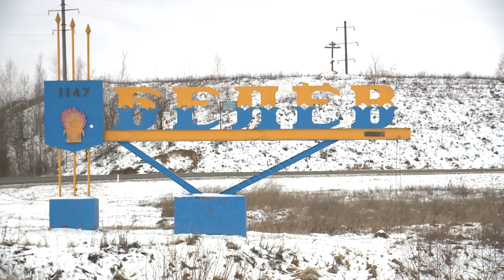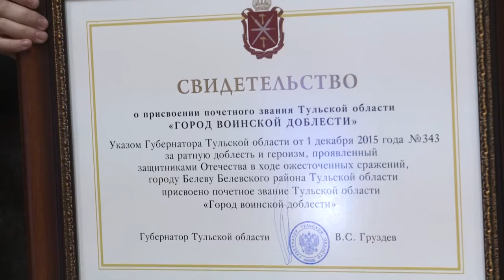Белеву присвоено почетное звание Тульской области «Город воинской доблести»